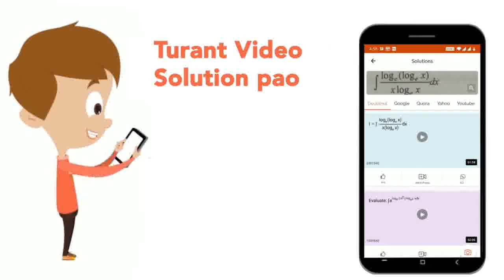Myelinated nerve fibers are white coloured because of | CLASS 12 | NEET MOCK TEST 4 | BIOLOGY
Myelinated nerve fibers are white coloured because of
Class: 12
Subject: BIOLOGY
Chapter: NEET MOCK TEST 4
Board:NEET

👉 Have Any Query? Ask Us.